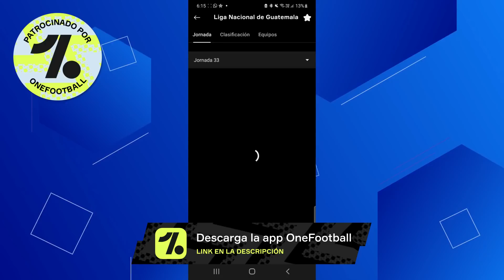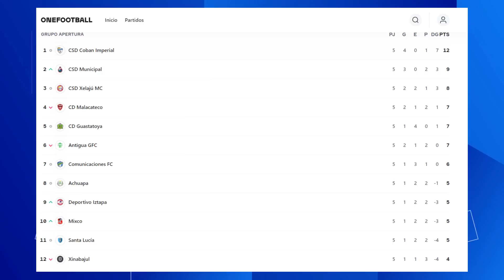RUBIN Y HERRERA VENCEN AL SEATTLE DE ROLDAN | DOBLETE DE QUIMI EN MLS NEXT | RESUMEN JORNADA 5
Descarga OneFootball con este link :D